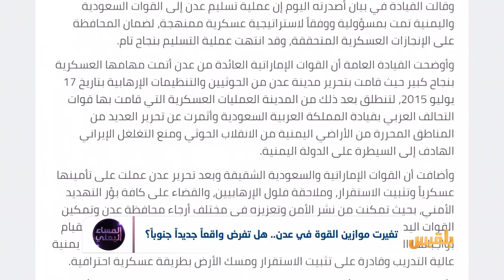المساء اليمني | أبو ظبي تعلن انسحابها من اليمن.. ما الذي تغير؟ | تقديم : وجيه السمان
هل هناك مساعٍ لإفشال الاتفاق بين الحكومة والانتقالي ؟
كيف تفهم علاقة الشرعية بالتحالف في الآونة الأخيرة؟
هل سيتم تجاهل الانتهاكات التي ارتكبتها الإمارات في حق اليمنيين خلال أربع سنوات من الوصاية ؟
ضيوف الحلقة :
د محمد جميح - محلل سياسي - باريس
مدرم أبوسراج - نائب رئيس المكتب السياسي للحراك الثوري الجنوبي - عدن..